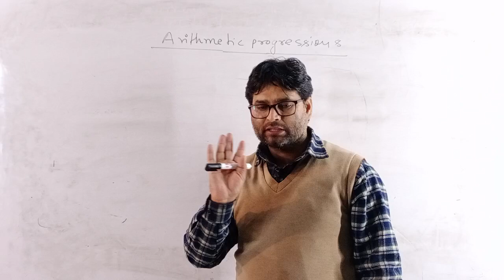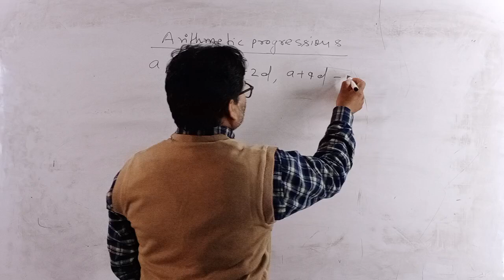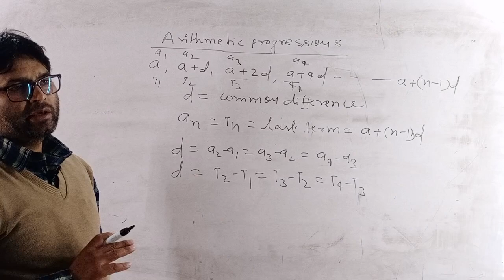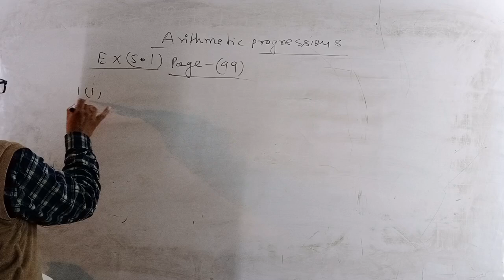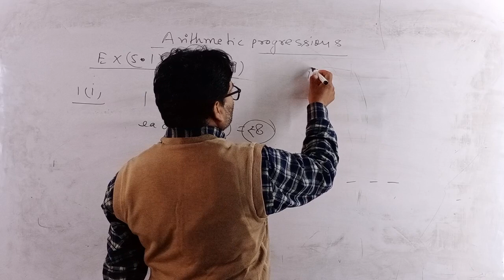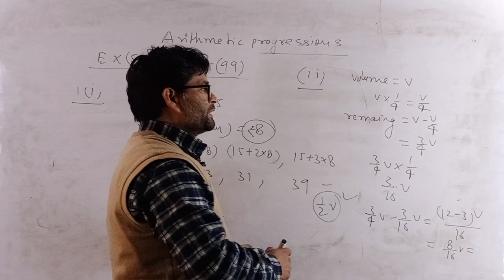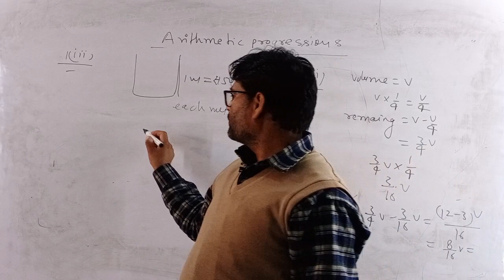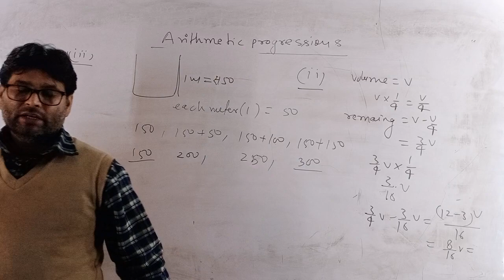ARITHMETIC PROGRESSION FOR CLASS 10/CBSE/NCERT/SOLUTION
# vinod sir practical 24
practical vinod sir
ncert practical 11 and 12 th
resistance box
resistance box working
spherometer
spring balance class 11
tunning
glass rod
resistance box working
spherometer
tunning
mathmatics
ncert solution
ncert math solution
ncert complete solution
maths
trick
study 24 by vk
study24byvk